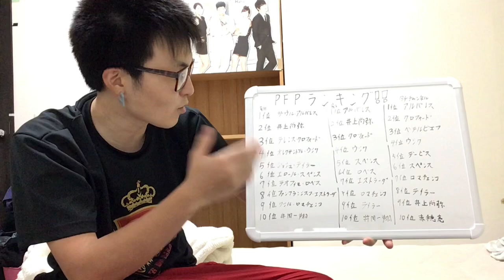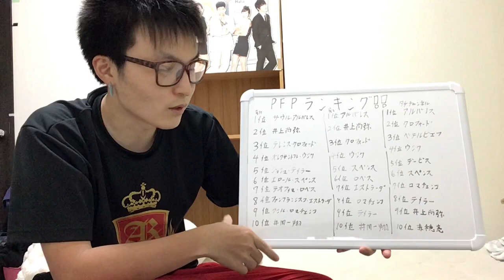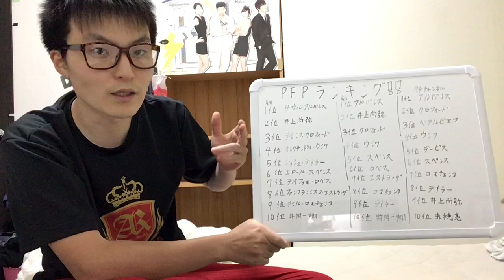井上尚弥&井岡一翔の日本人選手もランクインするPFPランキング更新！ボクオタが選ぶPFPトップ10！[ボクシング Naoya Inoue 赤穂亮 ドネア ウバーリ カシメロ リゴンドー boxing